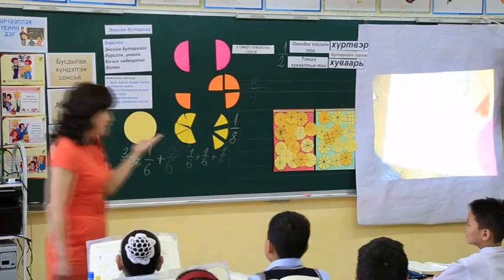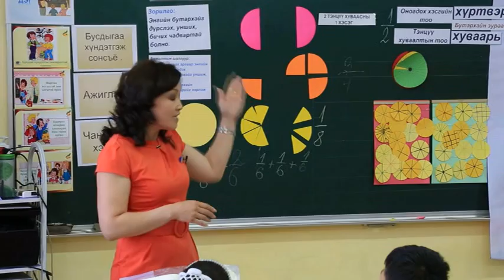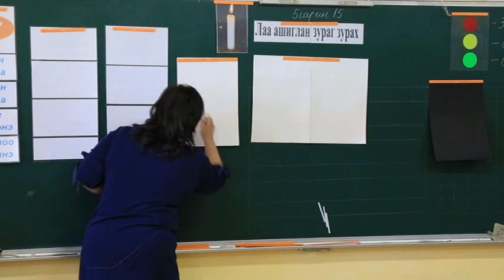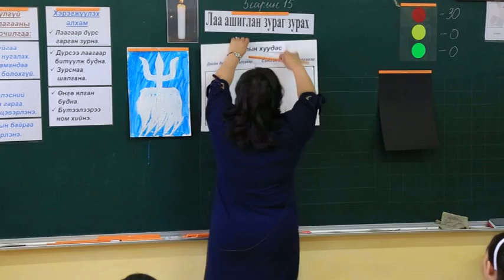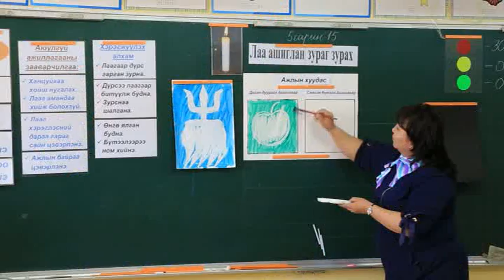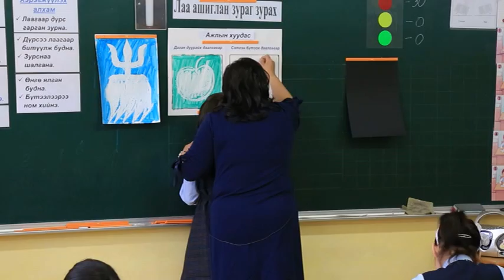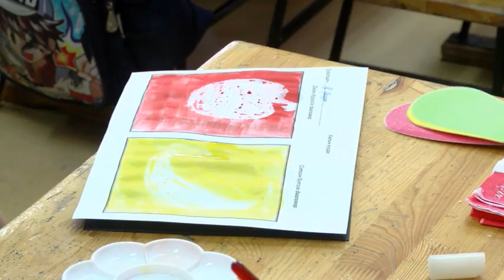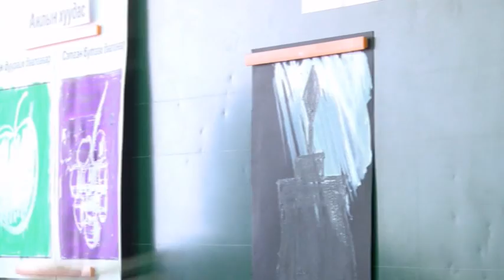Лаагаар зураг зурах /4-р анги/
04:54  Д.Нямсүрэн багш /Сонгинохайрхан дүүрэг /